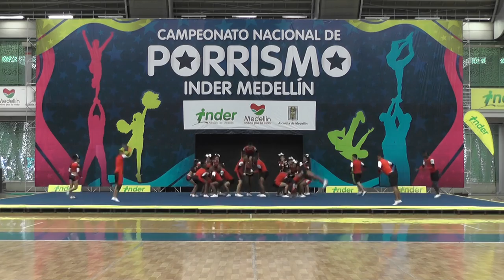105 Scorpions N4 Mixto Cali - INDER Medellín 2014 / Domingo